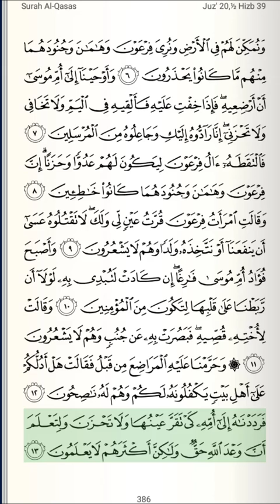Quran | Juzu 20 | Page 386 | Surah al-Qasas Verse 6-13 | Qari Bandar Baleela